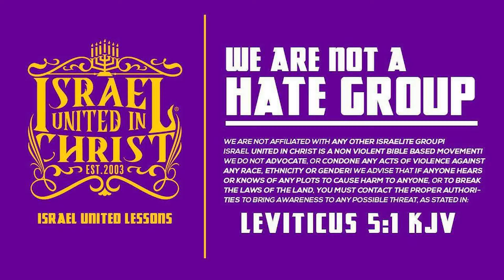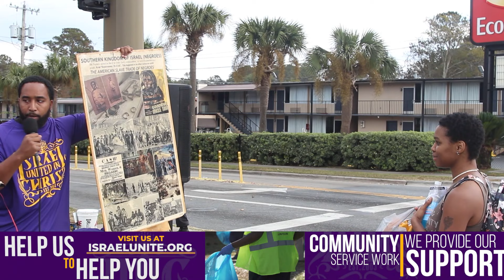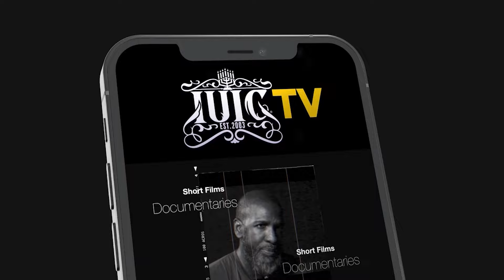IUIC | Black Woman Down To Her Last Dollar Learns To Put God First!